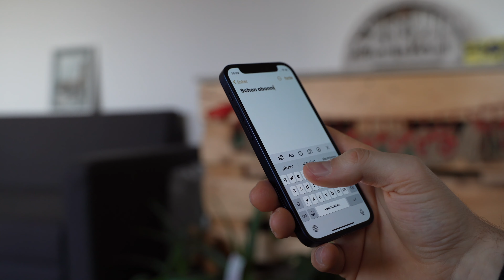Deshalb verkaufe ich mein iPhone 12 Pro wieder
Mir ist die Entscheidung schwer gefallen aber ich glaube es war die Richtige.

iPhone 12 mini kaufen

Meine YouTube Ausrüstung:
Sony Alpha 7c:

Tamron Objektiv:

Magic Keyboard für das iPad Pro:

Mein Schreibtisch von Flexispot:
E5 Amazon